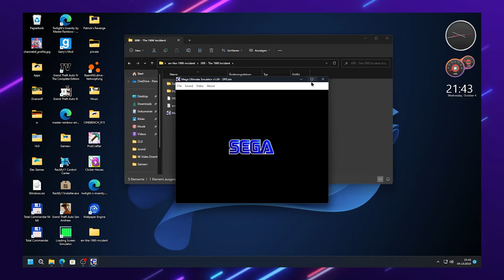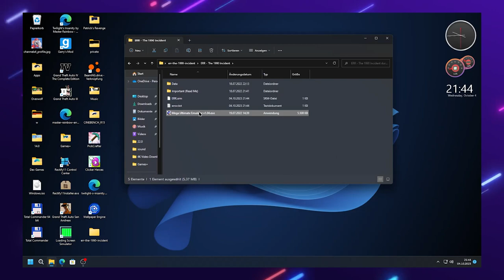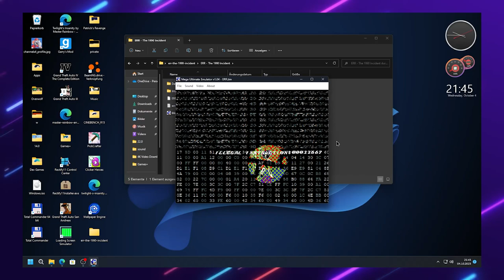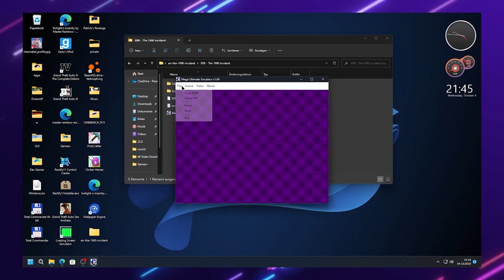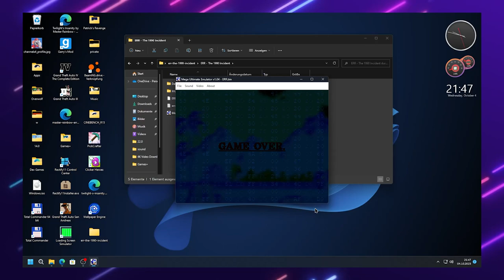ERR The 1990 Incident - Replay